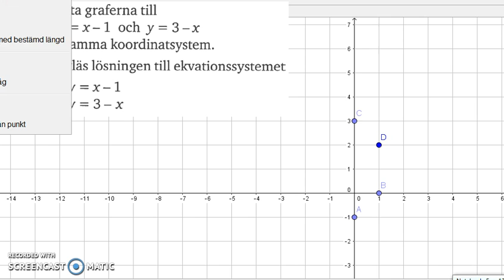Matematik 5000 Ma 2a Kapitel 1 Grafisk lösning 1404